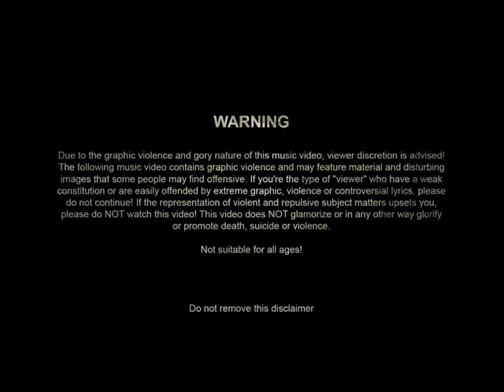Charnel house-Bleeding eyes(official video).wmv